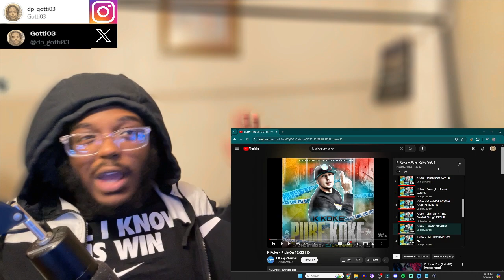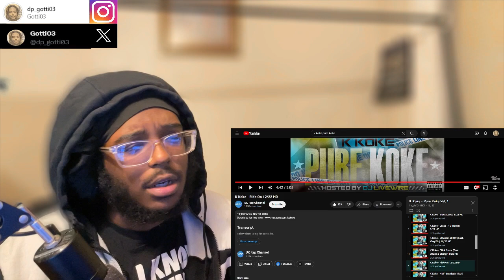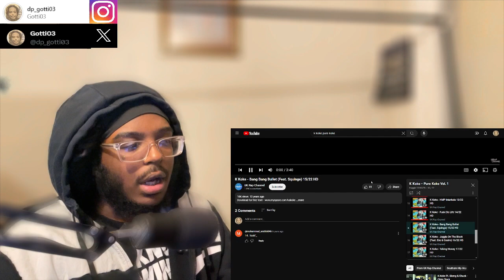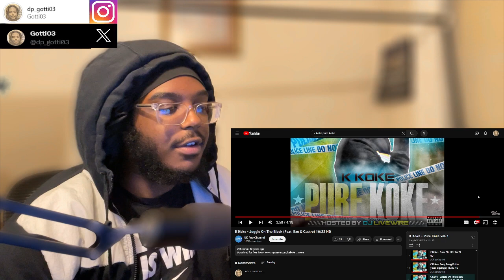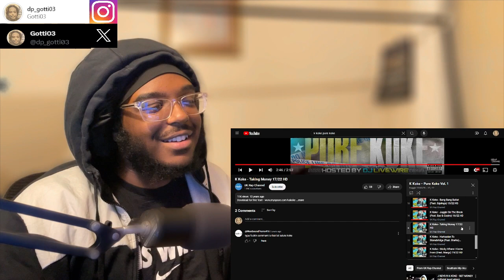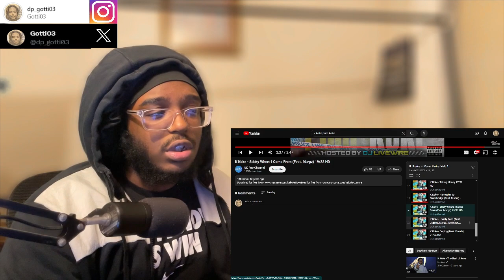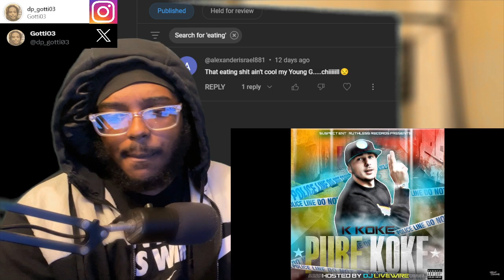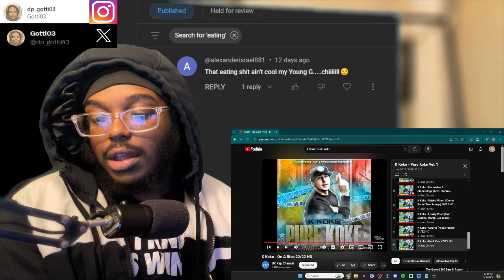K Koke - Pure Koke Vol. 1 *Part 2* (REACTION)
S/o all my guards imma see y'all tomorrow

DP Records Channel: @dprecords2019